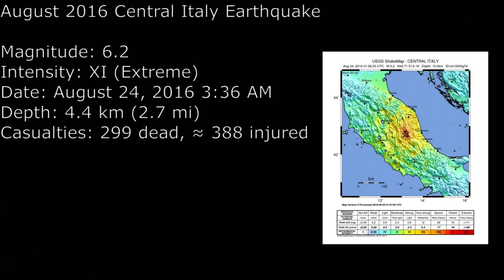Earthquake 6.2 Amatrice, Italy August 24, 2016 Compilation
From the wiki: Early reports indicated severe damage in the town of Amatrice, near the epicentre, and in Accumoli and Pescara del Tronto. Sergio Pirozzi, the mayor of Amatrice, stated that "Amatrice is not here anymore, half of the town is destroyed." Photos of the destruction depicted a massive pile of rubble in the town's centre with only a few structures still standing on the outskirts. It also cost an estimated economic loss between $1 billion to $11 billion.